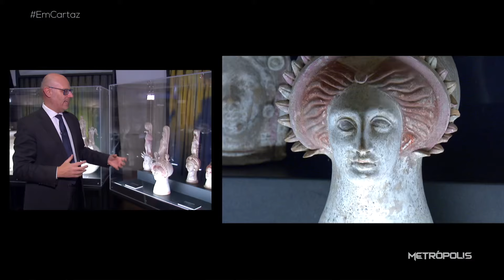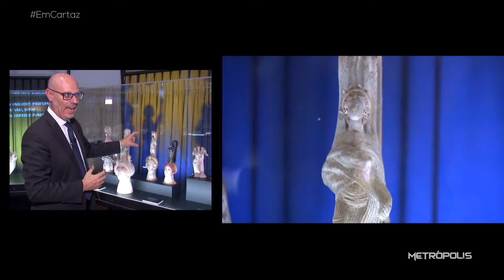Em Cartaz | 21/05/24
O Metrópolis visitou duas boas exposições, em São Paulo. Começamos por "J.Cunha: Corpo Tropical", dedicada ao múltiplo artista baiano (Estação Pina, até 29/setembro). E fechamos com "Formas e Cores da Itália Pré-Romana.Canosa de Puglia", que reúne artefatos arqueológicos da cultura "daunia", da região de Puglia (Instituto Italiano de Cultura de São Paulo, até 08/junho).